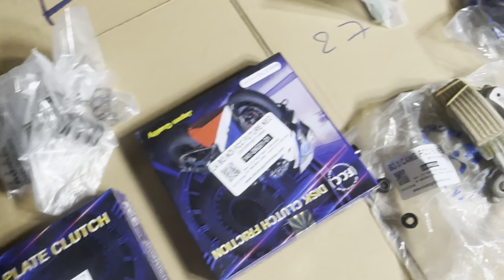Bộ nồi chính hãng Honda Fcc